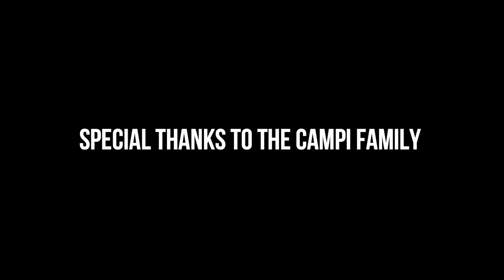Have You Seen My Wallet? - Short Film (1917 One Shot Challenge)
With the release of the upcoming film “1917”, which is filmed to look like one continous shot, there is a short film challenge to create and submit a “one shot” continuous shot short film. This film is my submission to that challenge.

Challenge requirements:
- One single, continuous shot
- Cannot exceed a two minute runtime, including titles and credits
- Two character minimum
- One interior and exterior location featured
- Plot must pertain to delivering and urgent message
- Entries must be original ideas

Written, Directed, Choreographed, Edited and Shot by: Dakota Cerro
Starring: Michael Campi, Joesph Fridell, Dominic Antignano, Shazid Khan, Joseph Roberti and Matthew Robinson.
Microphone Operator: Andrew Murphy
Car Driver: Lucas Shea
Original Music by: Dakota Cerro